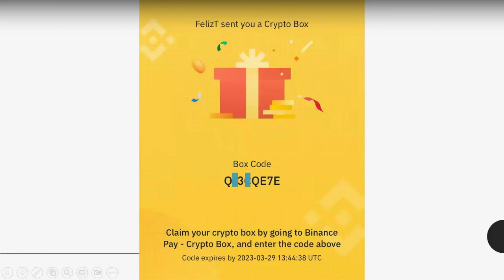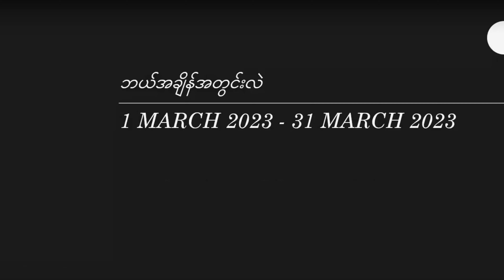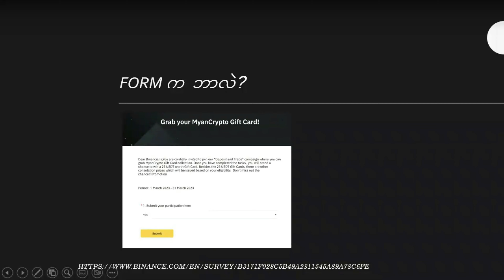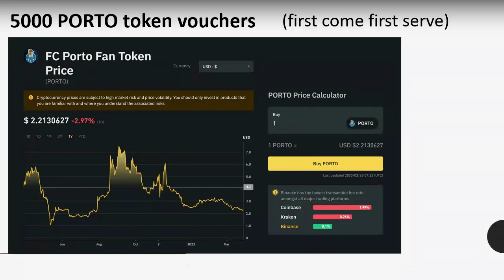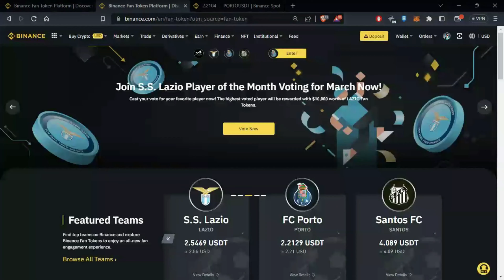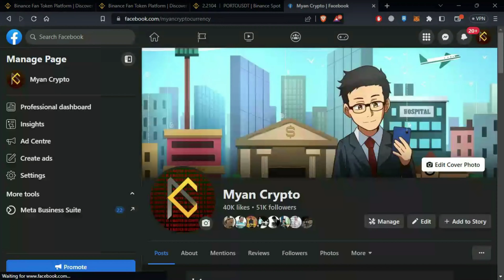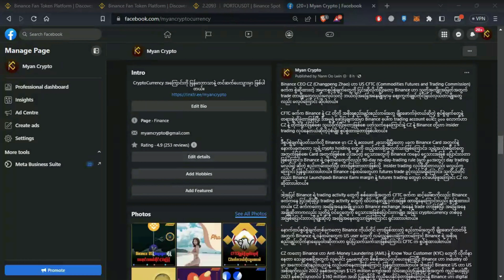$10,000 တန် F1 လတ်မှတ်ကို ဘယ်လိုယူလို့ ရနိုင်မလဲ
Crypto ကိုဘယ်ကစရမလဲ လေ့လာနေသူများအတွက် Study Room on Discord
Link to Myan Crypto Facebook